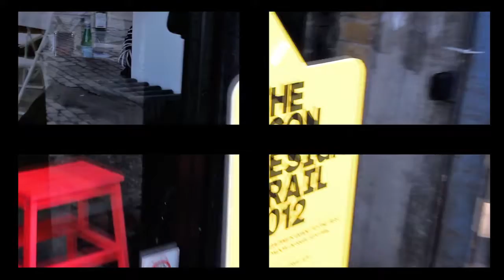The London Design Festival 2012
Rapture London at what is probably the most innovative design festival; the London Design Festival 2012!
London Design Festival is one of the most exciting and innovative such event in the world and always an inspiration! It is a gathering of the greatest and brightest designers, large and small from all over the world. Bringing their collective brilliance and imagination to the vibrant streets of London.